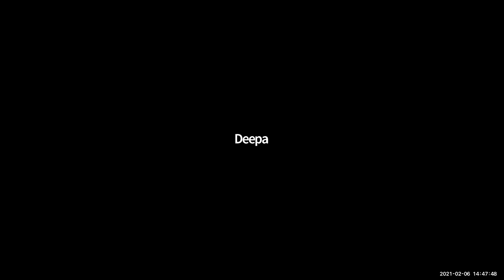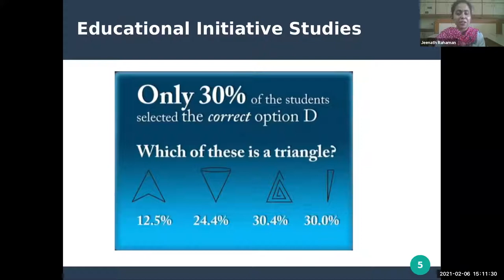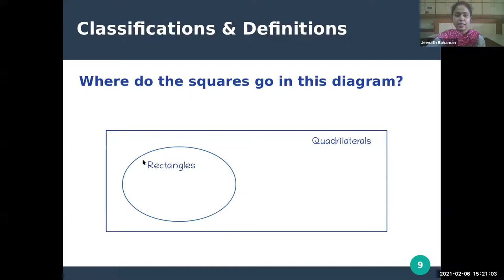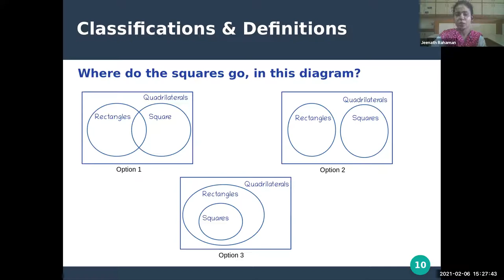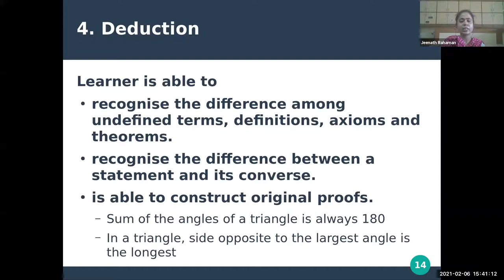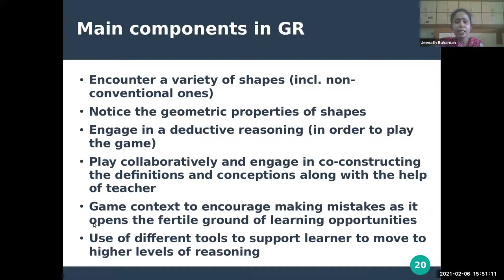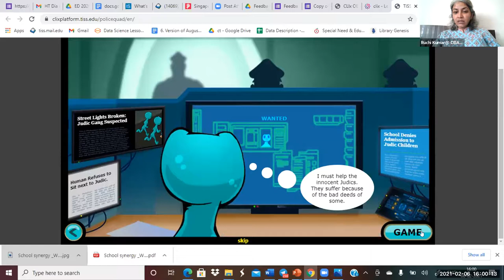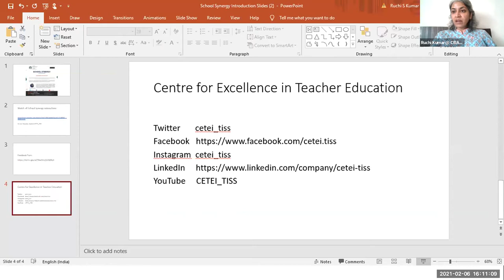[School Synergy] | GEOMETRIC REASONING | February 6, 2021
GEOMETRIC REASONING by Jeenath Rahman